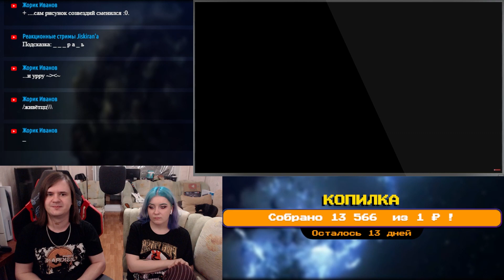БИТВА ЗА УРОЖАЙ!!! | РЕАКЦИЯ НА @QuantumGames